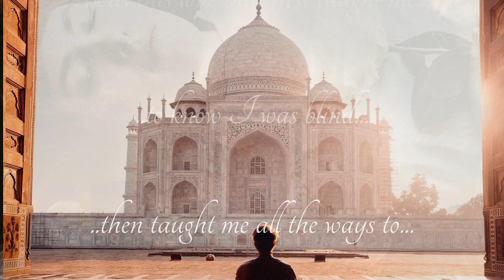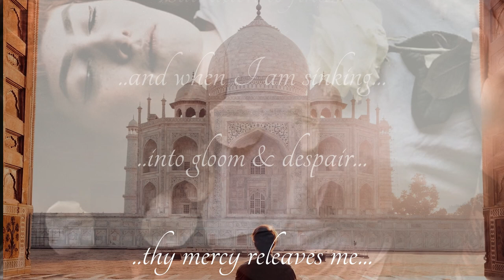~ I LOVE THEE THE BEST ~ by SAHI MUSIC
I LOVE THEE THE BEST

Had been instantly fascinated by the unearthly beautiful composition of this old hymn…

but as soon as I translated the lyrics of the song..

decided... if I ever cover it..

to get rid of all the condemnatory stuff...sins...forgiveness...etc..

that should not part of any love-relationship…

whether it is to your god..or to the one(s) you love...

and if the god you worship has never heard of unconditional love…

search for one who has...it is worth it...

lots of love..happiness & music

Sahi